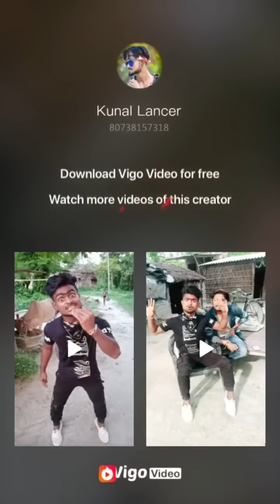Kunal Lancer ने किया ऐलान अब करेंगे छोटे गायको के गाने पर डांस और को हिट करायेंगे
Label : Nishad Films

Gima Ashi Mr Faisu Jannat Team 07 And Others Tik Tok Stars Trending Videos Compilation

usically Tik Tok Comedy
Manjul Khattar
Aashika Bhatia
Avneet Kaur
Awez Darbar
Nagma Mirajkar
Heer Naik
Jannat Zubair
Mrunal Panchal
Faisal Shaikh Mr Faisu Team 07
Manav Chhabra
Rishabh Puri
Vitasta Bhat
Dr. Farhan Khan
Amit Bhadana
Bhuvan Bam
Gaurav Chaudhary
Ashish Chanchalani
Sandeep Maheshwari
Rajesh Kumar
TsMadaan
Dr. Vivek Bindra
Nisha Madhulika
Vidya Iyer
Ajay Nagar
Harsh Beniwal
Kabita Singh
Narayana Reddy

new bhojpuri tik tok video
bhojpuri hit tik tok video
superhit bhojpuri tik tik video
2019 tik tik video bhojpuri